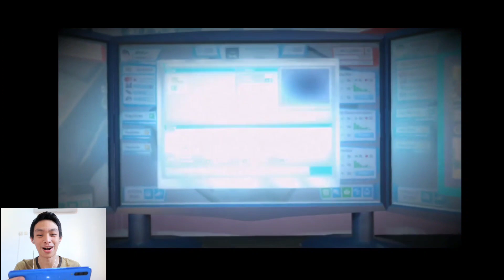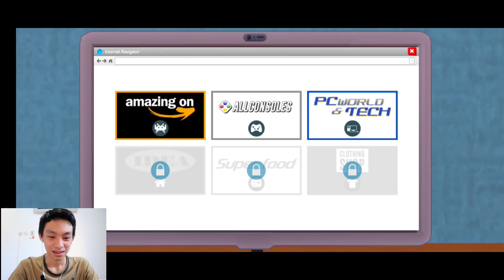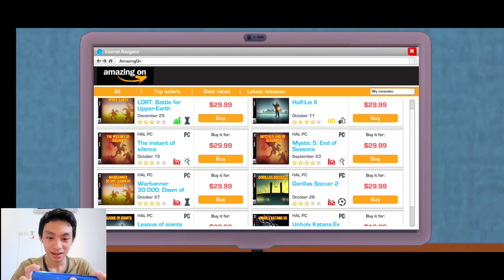Persiapan Jadi Youtuber Terkenal - Youtubers Life Indonesia - Part 1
Youtubers Life Indonesia.
Hey Guys, kali ini gue mau main Youtubers Life, game tentang menjadi seorang youtubers, gimana kita membuat video, rendering video, sampai upload video dan masuk ke internet, semua dapat kita lakukan disini, pasti seru banget dong, so tanpa berlama lama lagi, sekarang yuk mainin gamenya, please enjoy.